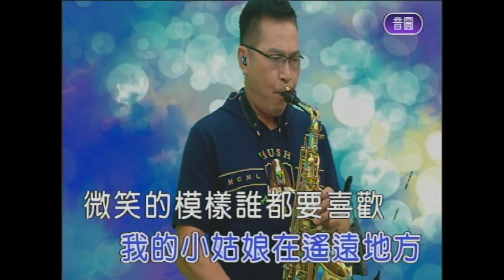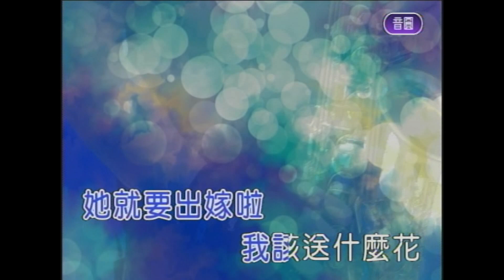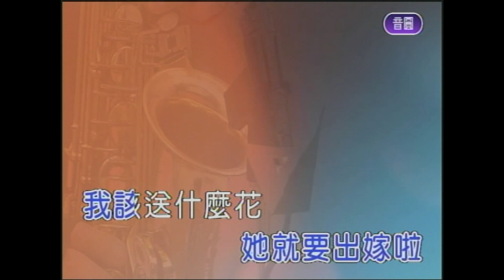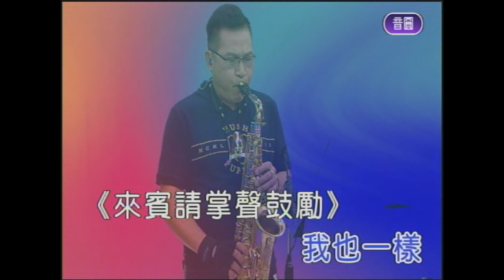上海姑娘 屏東張菲 薩克斯風 演奏